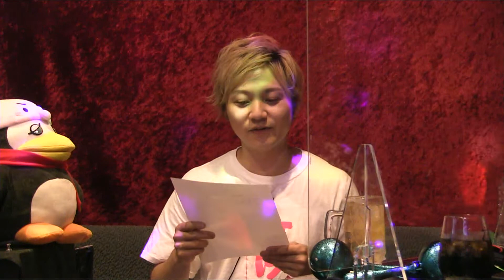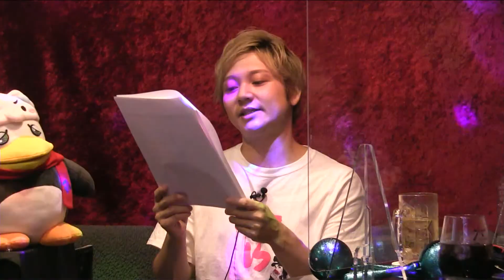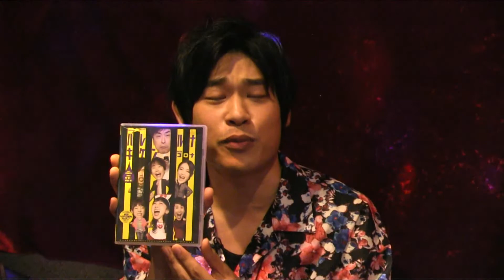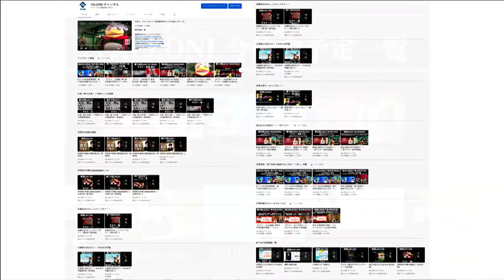【ゲスト：岩崎諒太】[第14回] 林勇の勇やっちゃいなよ！！(前半無料)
下記リンクにございます、姉妹店もよろしくお願いいたします

矢尾一樹 の出張！！矢尾ちゃんの部屋

田澤茉純・森下来奈のBARではじめる「っぽい」体験

井澤詩織の開運！！みらくるぷろぐらむ